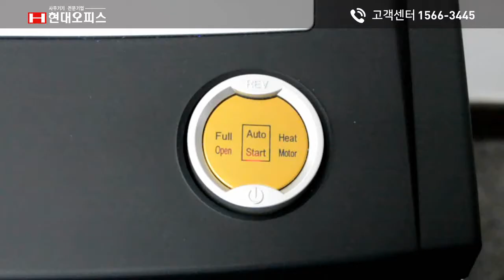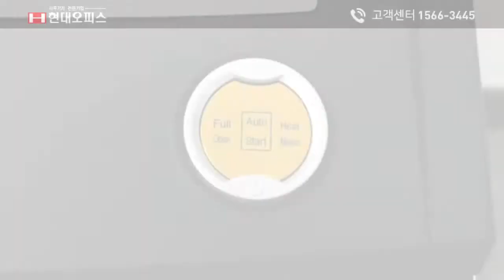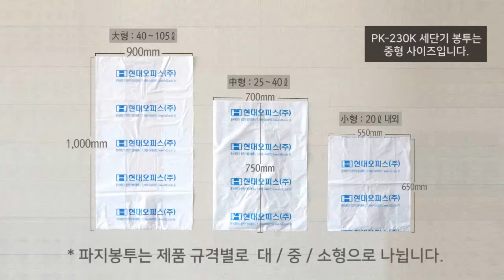페이퍼프랜드 by현대오피스 국산 문서세단기 PK-230K